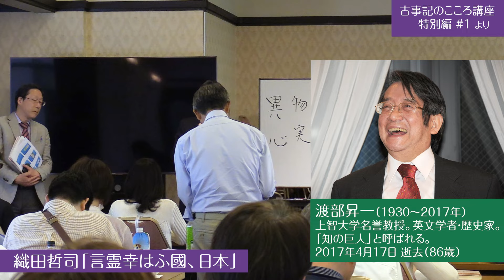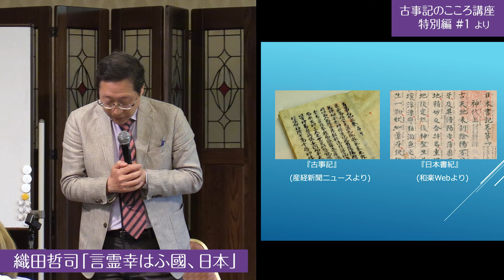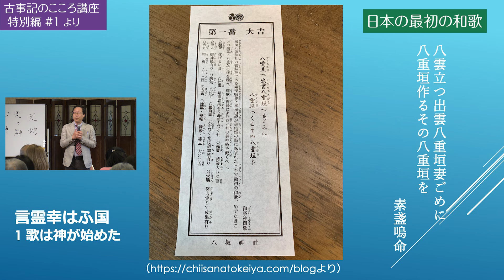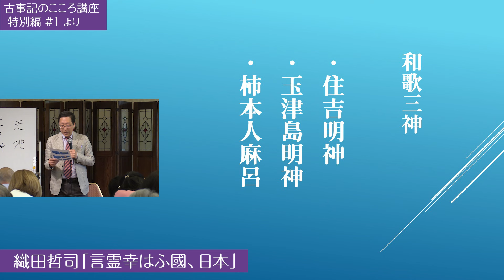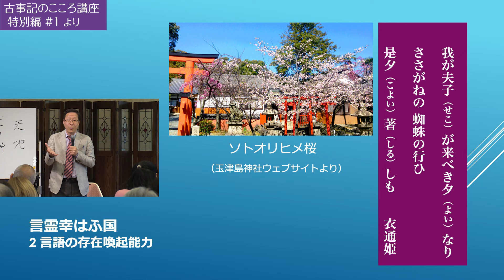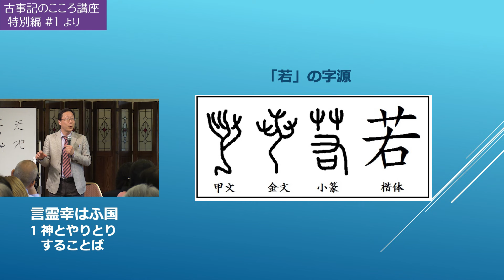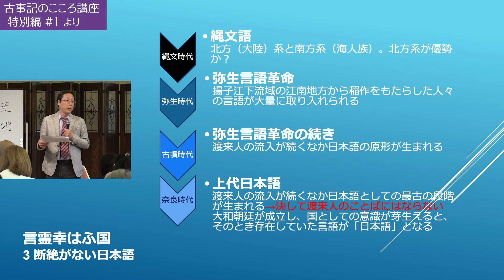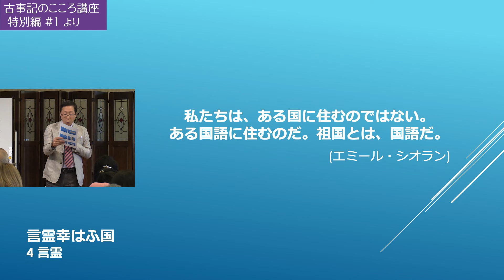織田哲司「言霊幸わう国＝日本」なぜ日本語には言霊があるのか？★織田先生の連続講座が2024年11月22日19時よりスタート！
絶世の美女・衣通姫（そとおりひめ）の和歌の言霊とは？ 日本語は神様の言葉と同じなのか？ 日本は歴史に断絶がない国だからこそ残る、言霊の力。
2024年5月18日、富岡八幡宮で行われた「日本の核心を体感する古事記のこころ講座・特別編」より、
織田哲司先生のお話「言霊幸（さき）わう国＝日本」をお送りいたします！

★織田哲司 （おだ てつじ）
　1965年京都市嵐山生まれ。明治大学農学部専任教授。専門は英語学（英語史）。
　文学博士。上智大学大学院ならびにロンドン大学大学院修了。
　渡部昇一先生の愛弟子として知られる。

★織田哲司先生による新講座がスタート！★
‹和の国チャンネルの人間学アカデミア›
織田哲司「人間らしさとは無限に拡がる精神だ！」連続講座
第2回　2024/12/20 金 19時〜

チャンネルのお気に入り登録をよろしくお願い申し上げます！^^